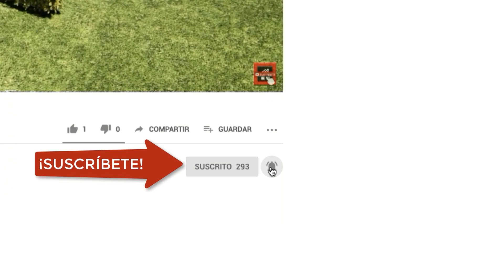★ Planos de Casa GRATIS 5x20 🏡 Para Lote o Sitio Angosto (DWG / PDF)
¡Hola! Este día me gustaría compartir con usted un particular plano de casa gratis para sitio angosto que usted puede descargar en el siguiente enlace.

Ojalá le sirva de inspiración para su propio proyecto o idea de plano de casa.

La idea de plano de casa cuenta con 3 habitaciones, principal en suite, dos cuartos de baños, comedor, sala de estar, cocina y patio de servicio trasero.